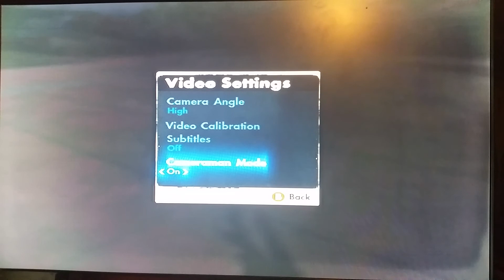Skate 3 ep.2 - learning the basics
What's up guys I hope that your summers have been great and I will get ads much content as I can out to you as my birthday is coming up and I am asking for a capture card more than anything... thanks